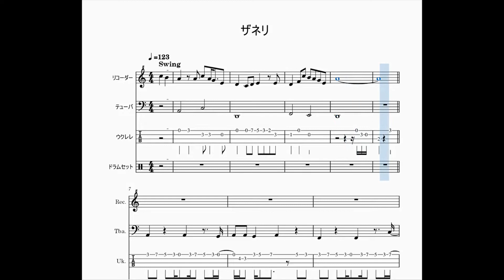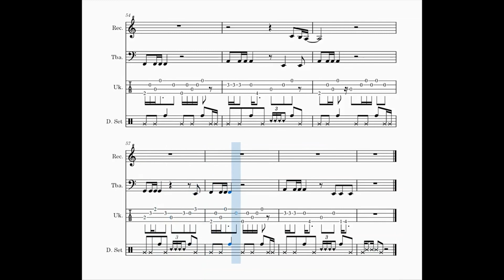てにをは「ザネリ」【楽譜付き】【ゆるカバー】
てにをは さんのボカロ曲, ザネリをゆるくカバーしました.